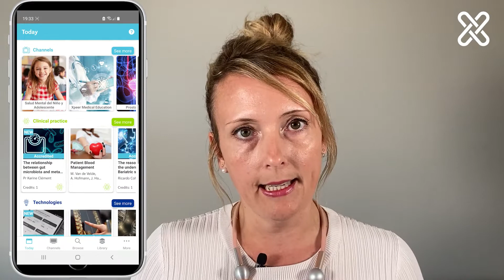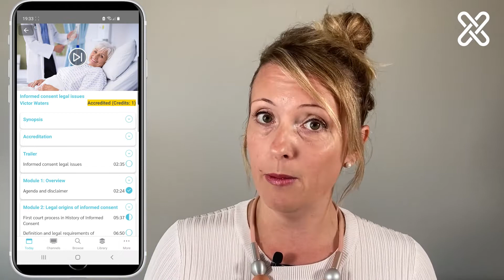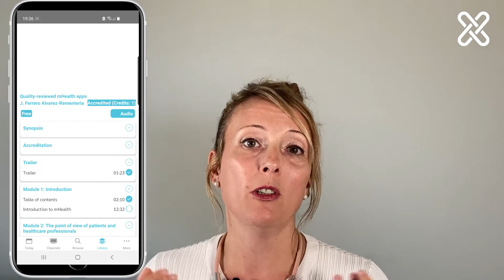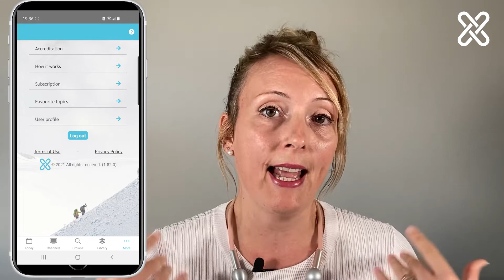Xpeer - Presentación corporate de la CEO, Daniela Clape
1a app de formación médica continuada acreditada por la Unión Europea de Médicos Especialistas, al estilo Netflix, con engaging vídeos en microlearning e inteligencia artificial de personalización.